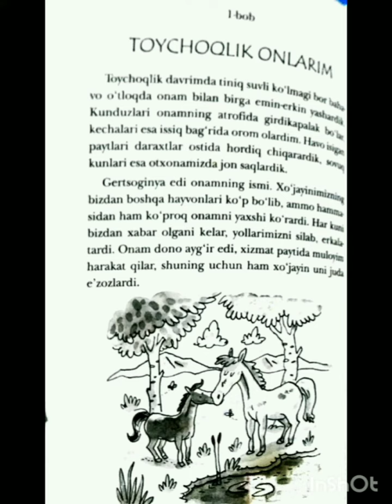Anna Syuellning "Qora go'zallik" kitobiga booktreyler